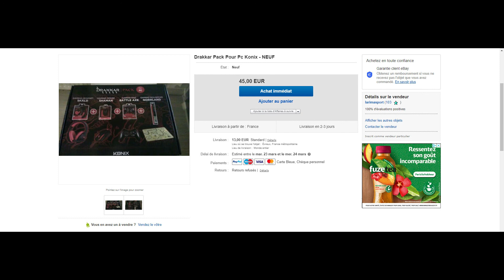Vente ebay coffret drakkar pour PC 👍